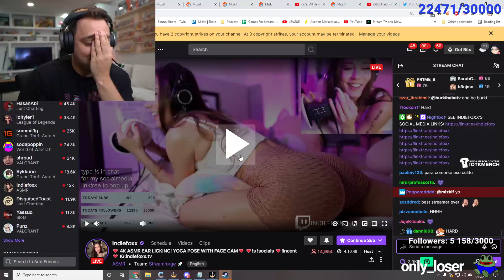AMOURANTH AND INDIEFOXX GET BANNED ON TWITCH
Amouranth and Indiefoxx get banned on Twitch after abusing the new Twitch ASMR Meta

Indiefoxx gets banned on Twitch for abusing the ASMR fart meta

Other streamers POV
Sasha grey